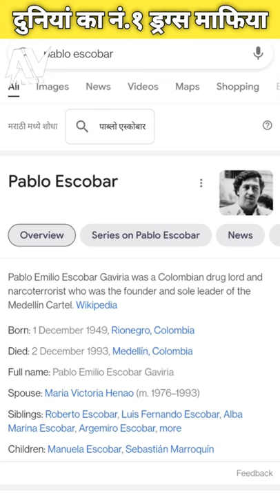Who Is Pablo Escobar? In Hindi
Pablo Escobar - दुनिया का अरबपति माफिया डॉन
Pablo Escobar Story In Hindi pabloescobar mafia facts My All Gadgets I Use To Make Video
Microphone -
1) Blue Yeti USB Microphone
2) Boya BYM1 Lavalier Condenser Collar Microphone
Phone For FHD High End Editing -
Budget Beast Smartphone
My Budget PC Specs :-
Procesor -
AMD Ryzen 3 3200G With 1GB Inbuilt Graphics Card
( My Processor

MotherBoard -
A320 Mother Board AM4 Socket With M.2 Slot
( My MotherBoard

Harddisk -
1TB Hard Disk
( My Harddisk

SSD -
240GB SSD
( My SSD

Ram -
8GB 3200Mhz Ram DDR4
( My RAM

KeyBoard & Mouse -
( My Combo

SMPS -
( My SMPS